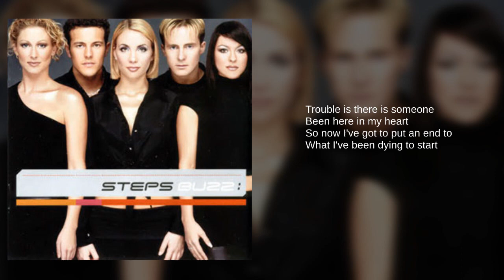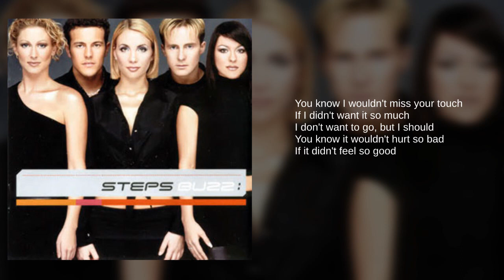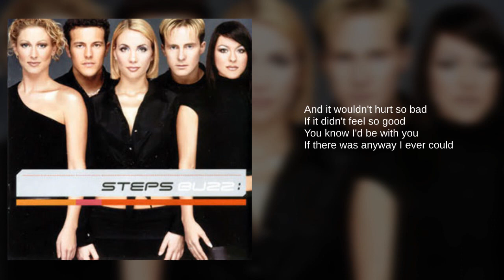Steps: 14. Wouldn't Hurt So Bad (Lyrics)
From their third studio album, Buzz

Formed in 1997,  the British pop group consisted of Claire Richards, Lee Latchford-Evans, Lisa Scott-Lee, Faye Tozer, and Ian "H" Watkins. The group had two #1 singles in the UK, two #1 albums and fourteen consecutive top 5 hits. They sold over 20 million albums worldwide, received a BRIT award nomination in 1998 and opened for Britney Spears on tour. In 2001, when Claire and H left, the group officially disbanded. The group reunited in 2012 and again in 2017.

Released in 2000, Buzz peaked at #4 in the UK. Six singles were released.